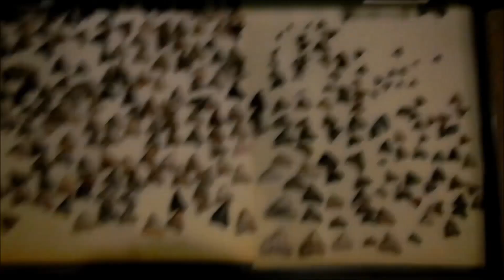Megalodon shark tooth collection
Megalodon shark teeth that I have personally collected and some cool stories to go with some of them.  This is  snippet from my much larger fossil collection video where I display my whole collection.  Just breaking it up for those who are only interested in megalodon tooth hunting.  If you want to see my entire collection be sure to check out the My collection video mentioned earlier